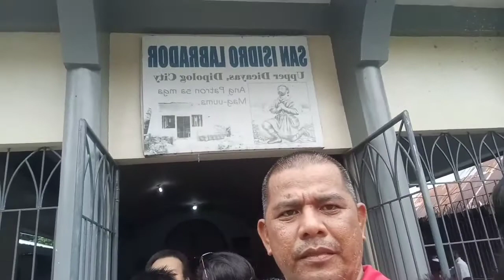Happy fiesta San Isidro Labrador